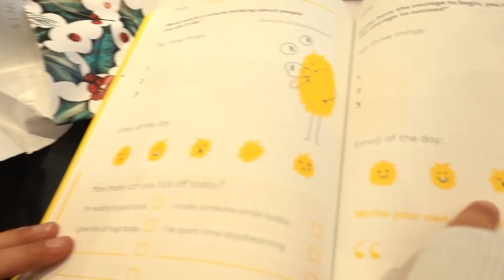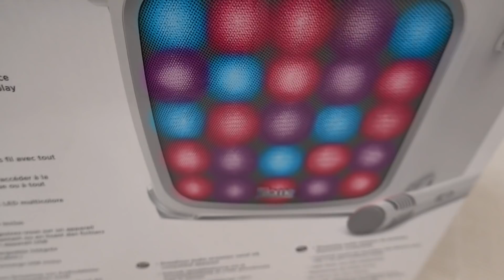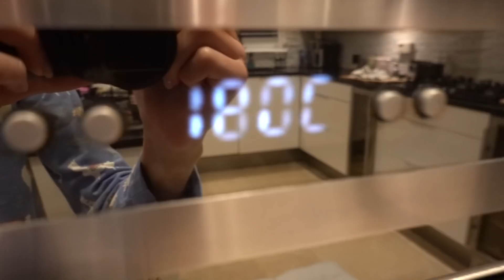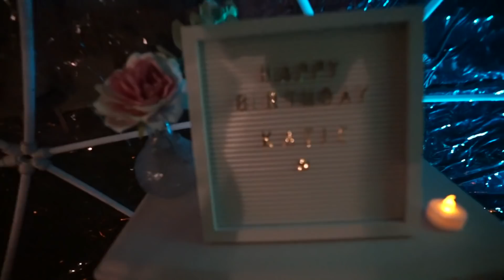WE FINALLY MADE IT HOME 🇬🇧 OUR FIRST DAY BACK...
Welcome back to the channel W Squad 😁 We hope you are all keeping well and safe💙Find out what we got up to during our first day back home in the UK, including Kate's epic birthday surprise!! 😍 What do you guys have planned for this bank holiday weekend? 😊